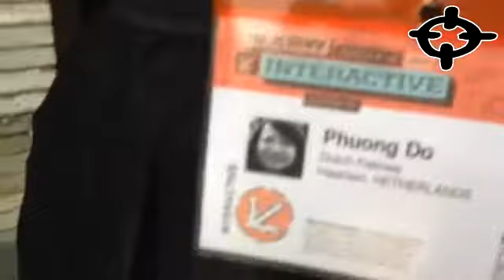Layergoss hotste sxsw2012 startup nu 9 mensen, funding en 1M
Layergoss hotste sxsw2012 startup nu 9 mensen, funding en 1M omzet. Maak je eigen ipad, android of htl5 app